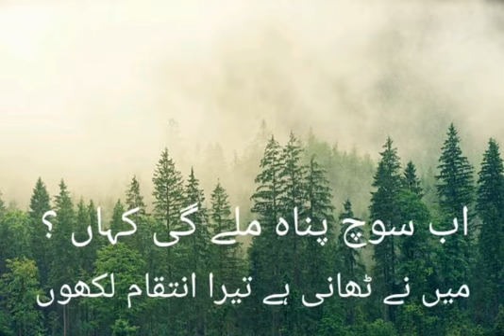Intiqam| Misbah Irfan| Urdu poetry